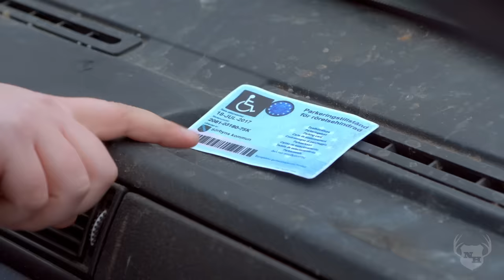NORDIC HILLBILLIES - Körlektionen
Äntligen har Leif bestämt sig för att Billy ska få ta körkort och idag ska de ha sin första körlektion! Leif har lärt sin lillebror allt han kan om vett och etikett i trafiken och allt går som en dans, tills att en liten olycka inträffar och Billy ska tillämpa de knep som hans storebror har lärt honom för att undvika konsekvenserna.